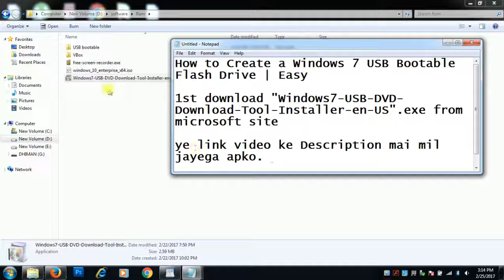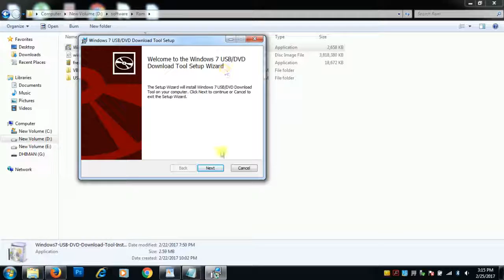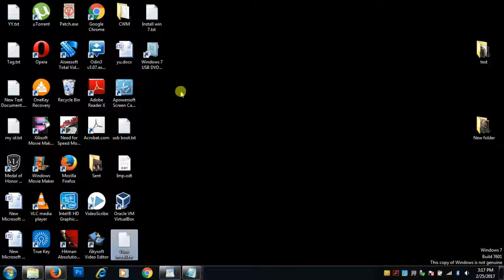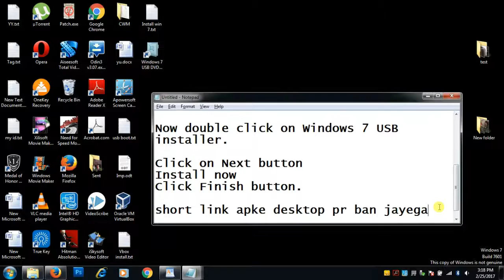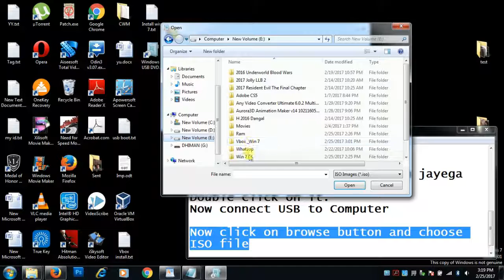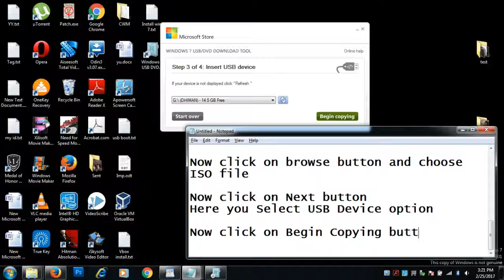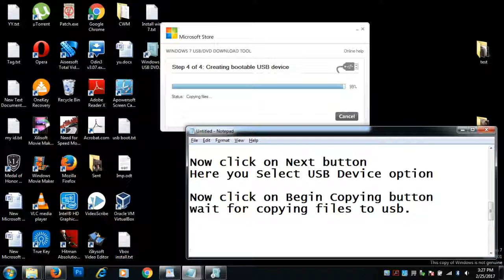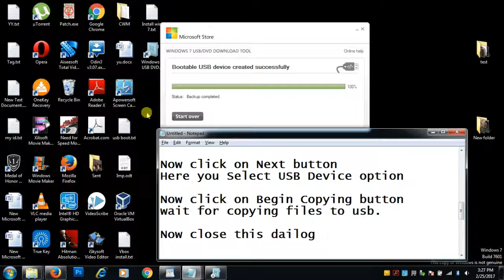How to make Pen Drive USB bootable Youtube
In this video you can learn  How to make USB bootable and how to make Bootable Pen Drive for Windows installation.